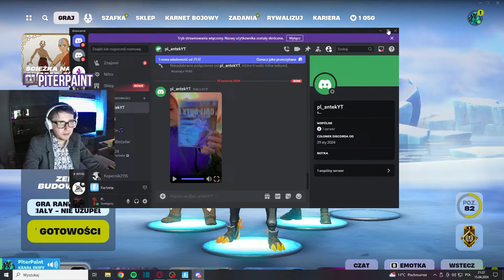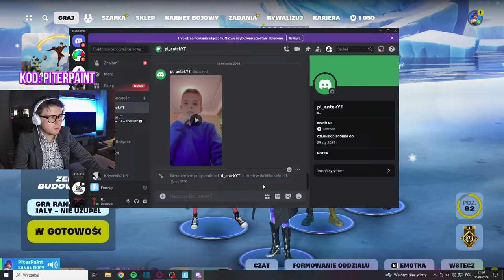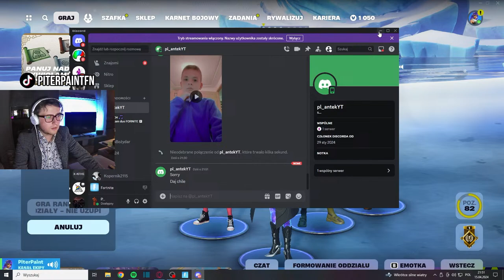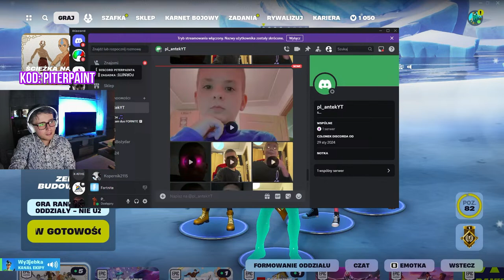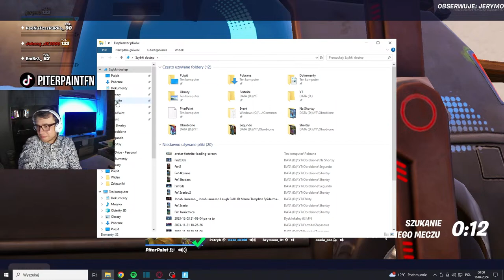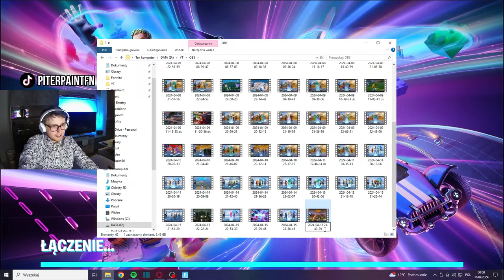🔴 zabawy żywiołami ciąg dalszy